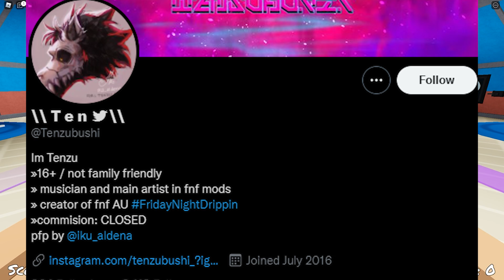why the tabi mod is being removed from funky friday..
In this video, we talk about why the tabi mod is most likely going to be getting removed from funky friday..

got all this information from @GGTVROBLOX

(my user is redbirdcool2007)

My New Roblox Group!

Recording Software: OBS Studio
Editing Software: Adobe Premiere Pro
Thumbnail: Adobe Photoshop